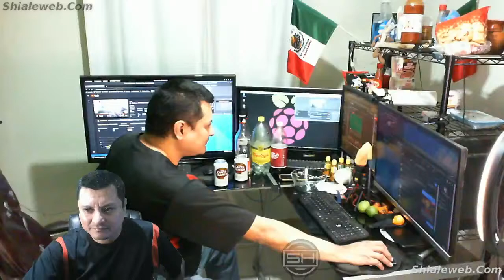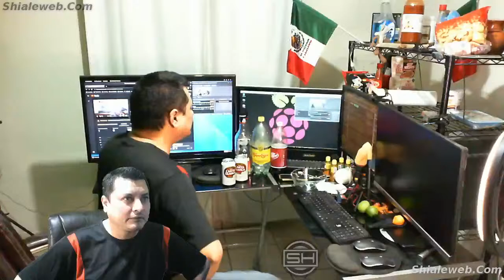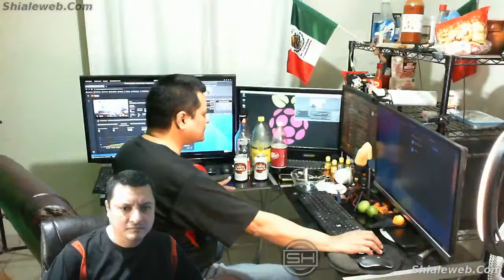YO Viendo Tyson “The Gypsy King” Fury VS Deontay “The Bronze Bomber” Wilder Boxeo Azteca parte 1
Desde el T-Mobile Arena, Las Vegas, Nevada, Estados Unidos.
Tyson “The Gypsy King” Fury (GBR) 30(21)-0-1 vs. Deontay “The Bronze Bomber” Wilder (USA) 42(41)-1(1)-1, a 12 rounds, por el título World Boxing Council World, en la categoría de peso pesado;
Robert “The Nordic Nightmare” Helenius (FIN) 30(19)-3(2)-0 vs. Adam “Babyface” Kownacki (POL) 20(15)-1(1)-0, a 12 rounds, en la categoría de peso pesado;
Efe Ajagba (NER) 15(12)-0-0 vs. Frank “The Cuban Flash” Sánchez (CUB) 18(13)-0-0, a 10 rounds, por los títulos World Boxing Council Continental Americas y World Boxing Organisation NABO, en la categoría de peso pesado;
Robeisy Ramírez (CUB) 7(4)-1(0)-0 vs. Orlando “Capu” González Ruíz (PRI) 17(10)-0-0, a 10 rounds, en la categoría de peso pluma;
Edgar “The Chosen One” Berlanga (USA) 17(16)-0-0 vs. Marcelo Esteban “El Terrible” Coceres (ARG) 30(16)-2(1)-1, a 10 rounds, por el título vacante World Boxing Organisation NABO, en la categoría de peso súper medio;
Julian “J Rock” Williams (USA) 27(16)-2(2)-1 vs. Vladimir “24K” Hernández (MEX) 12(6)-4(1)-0, a 10 rounds, en la categoría de peso súper welter;
Jared “Big Baby” Anderson (USA) 9(9)-0-0 vs. Vladimir Tereshkin (RUS) 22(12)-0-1, a 8 rounds, en la categoría de peso pesado;
Viktor “Victor Faust” Vykhryst (UKR) 7(5)-0-0 vs. Mike Marshall (USA) 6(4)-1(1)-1, a 8 rounds, en la categoría de peso pesado;
Bruce “Shu Shu” Carrington (USA) debut vs. César “El Matrix” Cantú (USA) 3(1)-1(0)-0, a 4 rounds, en la categoría de peso pluma.
Desde la Echo Arena, Liverpool, Merseyside, Reino Unido.
Liam “Beefy” Smith (GBR) 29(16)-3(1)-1 vs. Anthony Fowler (GBR) 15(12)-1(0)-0, a 12 rounds, por el título World Boxing Association International, en la categoría de peso súper welter;
Ted “The Big Cheese” Cheeseman (GBR) 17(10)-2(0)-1 vs. Troy “Trojan” Williamson (GBR) 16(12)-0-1, a 12 rounds, por el título BBBofC British, en la categoría de peso súper welter;
Kieron “Too Class” Conway (GBR) 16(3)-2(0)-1 vs. James “Kid Shamrock” Metcalf (GBR) 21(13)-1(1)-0, a 10 rounds, en la categoría de peso súper welter;
Shannon “The Baby Face Assassin” Courtenay (GBR) 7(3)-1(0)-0 vs. Jamie “The Miracle” Mitchell (USA) 6(4)-0-2, a 10 rounds, por el título World Boxing Association World Female, en la categoría de peso gallo;
Luke Willis (GBR) 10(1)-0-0 vs. Rylan “Pint Size Powerhouse” Charlton (GBR) 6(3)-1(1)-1, a 10 rounds, en la categoría de peso ligero;
Solomon Dacres (GBR) 2(1)-0-0 vs. Kamil Sokolowski (POL) 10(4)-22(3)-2, a 8 rounds, en la categoría de peso pesado;
Robbie Davies Jr (GBR) 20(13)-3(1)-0 vs. Jonny “The Matador” Phillips (GBR) 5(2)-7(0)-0, a 6 rounds, en la categoría de peso súper ligero;
Peter McGrail (GBR) debut vs. Ed Harrison (GBR) 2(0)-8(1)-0, a 6 rounds, en la categoría de peso súper pluma;
Blane Hyland (GBR) 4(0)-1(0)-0 vs. Santiago San Eusebio (FRA) 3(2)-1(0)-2, a 6 rounds, en la categoría de peso gallo.